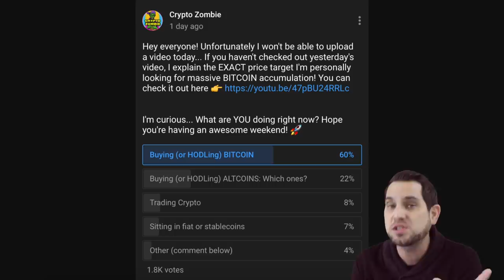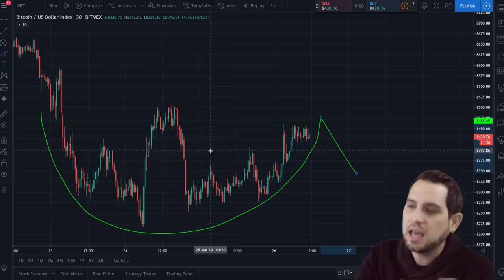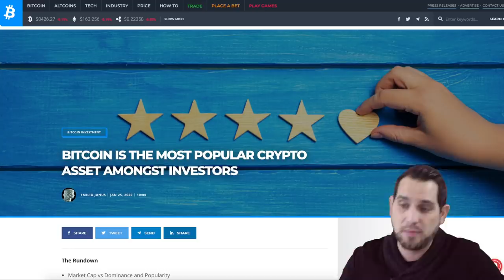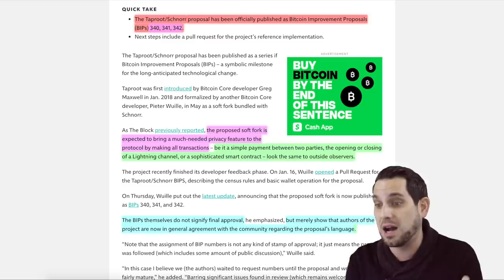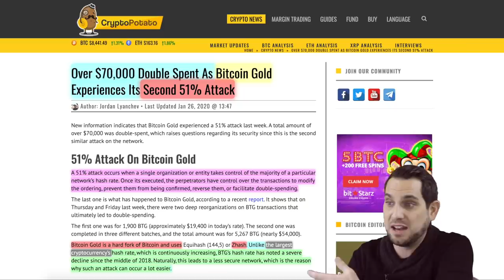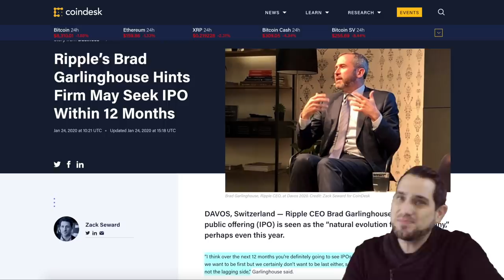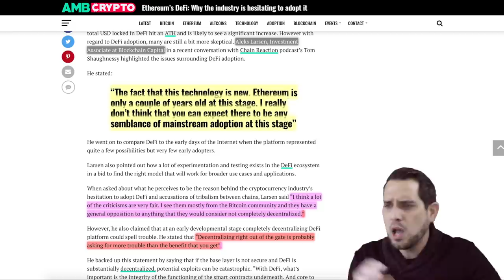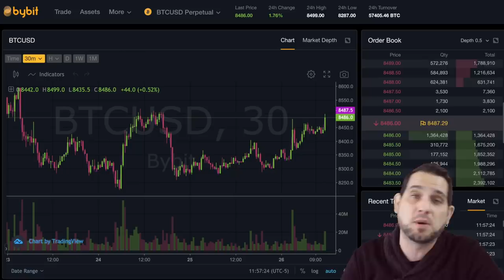BITCOIN REBOUND!!? 100x ALTCOINS? KILLER APP to SKY-ROCKET $BTC Adoption 2020!! 🚀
Bitcoin has a nice rebound! Altcoins vs BTC: finding the next 100x coin. Is it possible in 2020? Ethereum DeFi adoption, Ripple IPO, negative interest rates, Global Consortium for Cryptocurrency Governance, Bakkt consumer app, news, and more!

3:09 Markets 〽️
3:35 Bitcoin analysis
7:48 Bitcoin and green energy
11:21 Ivan on Tech explains BIPs
16:24 BTC killer app?
17:50 Ethereum (ETH) DeFi
20:09 Negative interest rates
20:57 Global Consortium for Digital Currencies